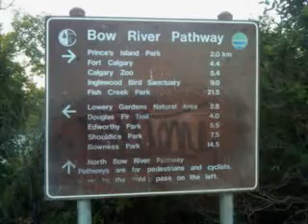Calgary Bow River Pathway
I love skating up and down this river valley. Its so damm cool!
Enjpy...
Bob